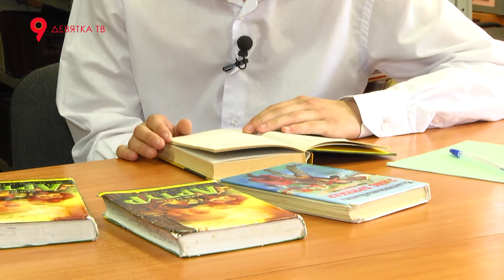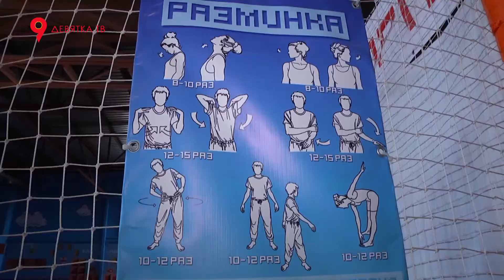Мой новый друг 2018 05 20